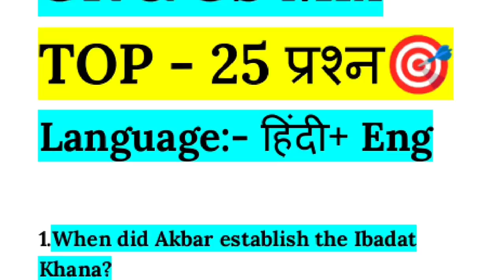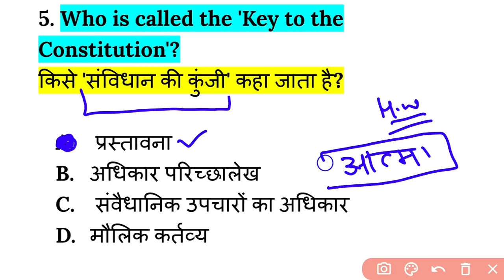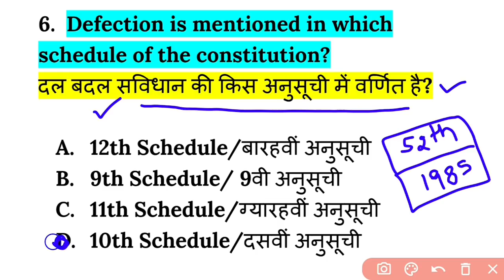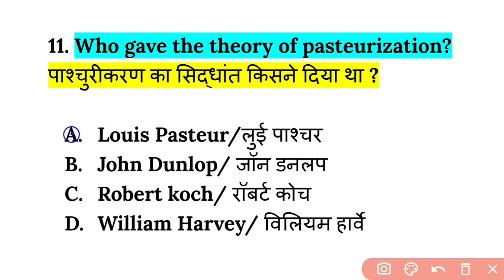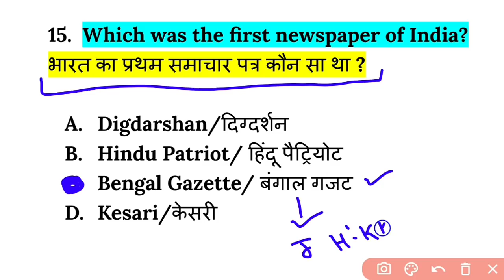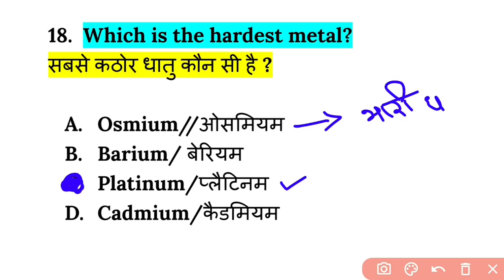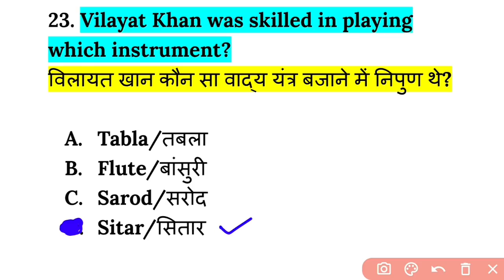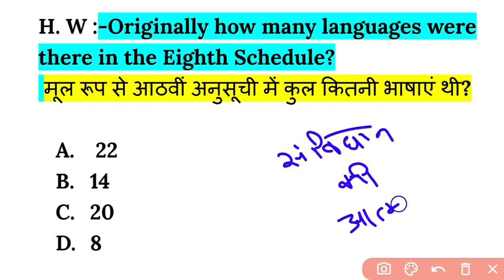Indian Army Gk Questions and Answers | Army Gk & Gs important Questions | Army gk by shubham sir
1. army gd original paper 2020
2. army gd live classss 2021
3. army gd classes 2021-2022
4. army gd classes for 31 october 2021
5. army gd question paper in hindi
6. how to prepare army gd
7. indian army ki taiyari kaise kare 2021
8. army clerk english
9. army model test paper 2021
10. army gd notes 2021
11. army exam science questions
12. army exam reasoning questions